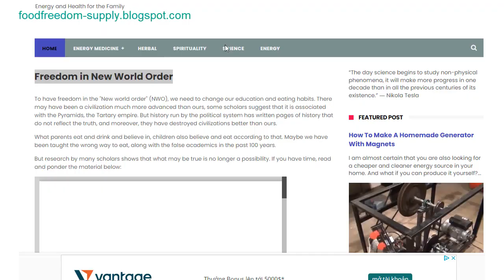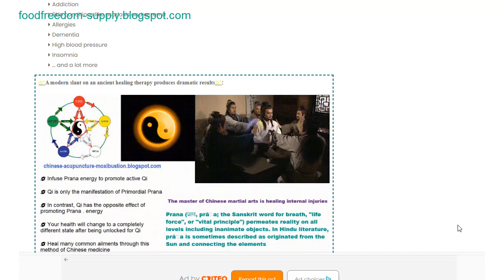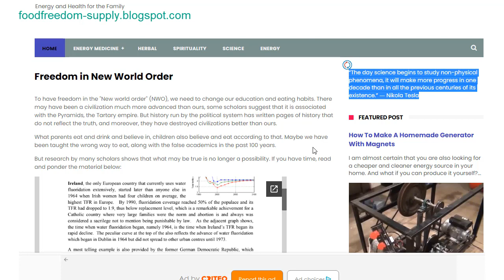Food and Energy Solutions to Live Off-Grid - FOOD FREEDOM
Living off-grid and food-free is becoming increasingly popular as a way to combat the effects of inflation. As prices for basic necessities continue to rise, more and more people are turning to off-grid living as a means of saving money. Fortunately, there are several books and programs available that can help individuals learn how to live off-grid while still meeting their energy needs.

One book that provides great advice on how to live sustainably off-grid is The Do It Yourself Guide To Off Grid Living by Richard McTaggart. This comprehensive guide offers readers detailed instructions on everything from finding the best location for an off-grid home, to constructing their own renewable energy system. Additionally, it also covers topics related to setting up water supply systems, composting toilets, and food storage solutions.

How do I stock pile Food for an Emergency? FOOD FREEDOM!